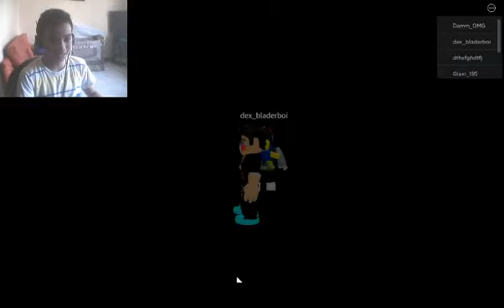Piggy - Pt.24 Pt.2